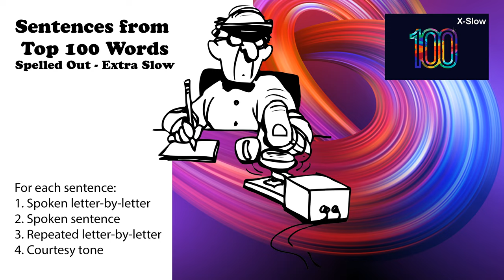Sentences from Top 100 Words - Extra Slow - Spoken letter by letter